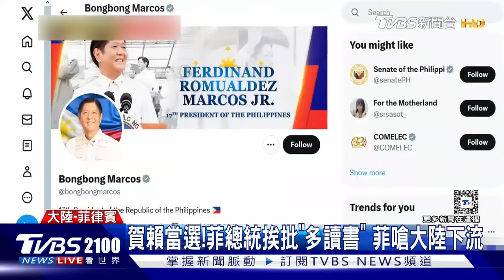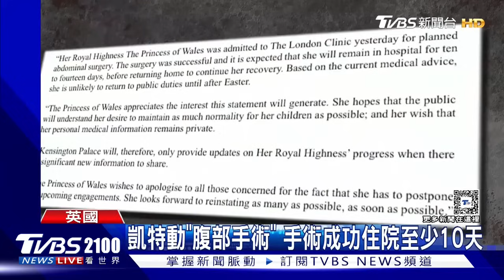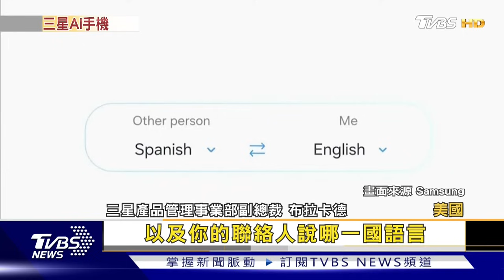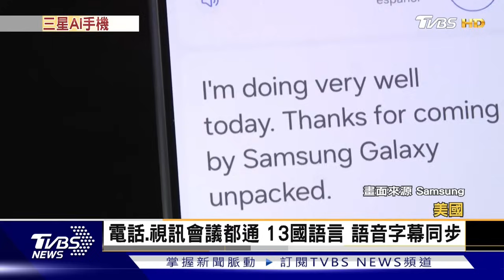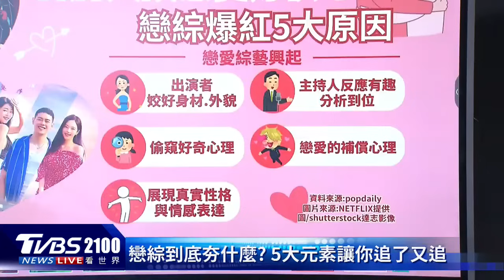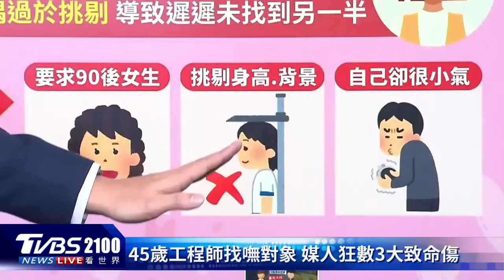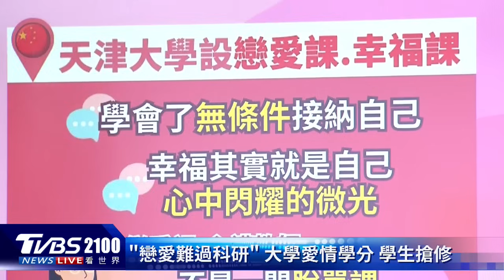巴基斯坦報復空襲伊朗 俄羅斯、北韓加強「敏感領域」合作20240118｜2100TVBS看世界完整版｜TVBS新聞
伊朗16日空襲巴基斯坦遜尼派軍事基地之後，巴基斯坦報復回擊，出動戰機越境攻擊伊朗南部，造成7人死亡，各界憂心中東煙硝四起，情況難樂觀。俄羅斯宣布與北韓在所有領域加強發展關係，其中還包含「敏感領域」。不過北韓領導人金正恩也被發現換新車，使用賓士最頂級的SUV商務車，也被質疑說好的聯合國制裁呢？